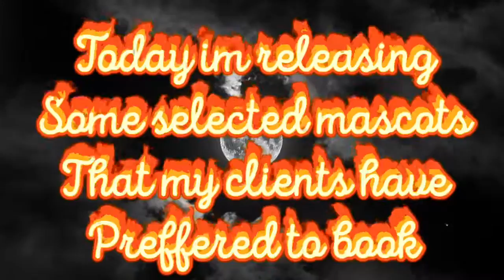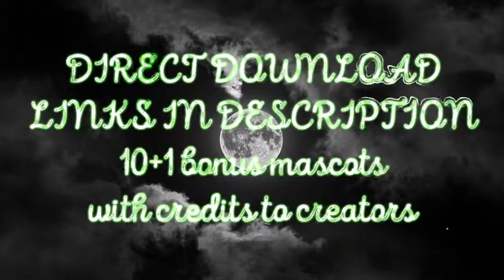LATEST MASCOT LOGO PACK | LATEST material for logo design|amlit gfx|logo design process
Thanks @Am Lit for most logos

DIRECT LINK TO THE PACK

BOOK FREE LOGOS AND EDITING STUFF @iggfxyard (insta) link-

best gfx for pubg mobile
roblox gfx
mxddsie gfx